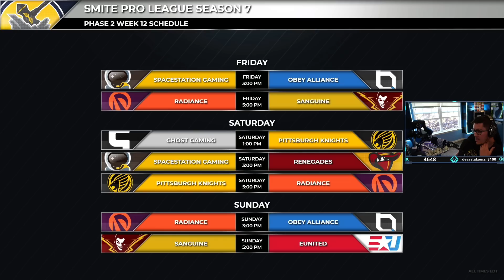TEENAGE MUTANT NINJA TURTLES PATCH NOTES!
Going over the 7.11 Patch Notes where Smite is teaming up with TMNT For A Battle Pass!